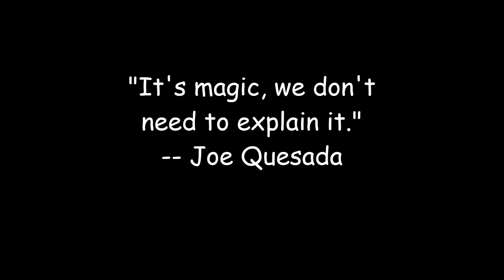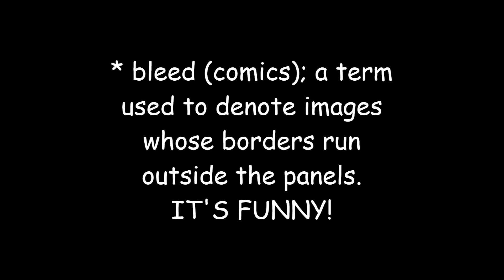Jaime Reyes, The Latest Blue Beetle - Poorly Explained Comics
The trailer for the new Blue Beetle movie got some serious traction on release, so I thought, why not take this time to talk about its star?